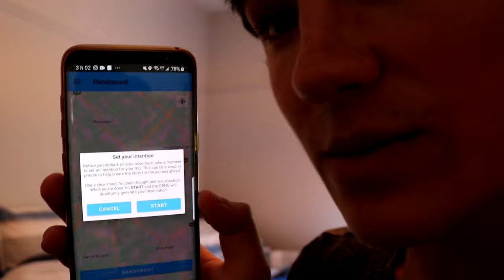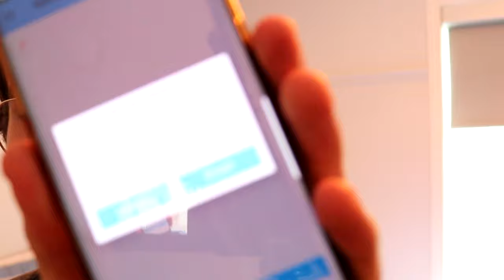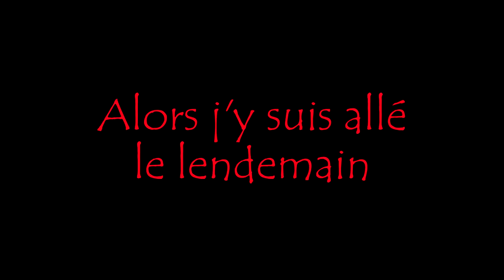J'AI JOUÉ À RANDONAUTICA POUR LA PREMIÈRE FOIS!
Aujourd'hui, j'ai joué à randonautica pour la première fois sur ma chaîne youtube. C'est une application assez bizarre qui fait vivre aux utilisateurs des expériences assez étranges.

Salut à toi ! J'espère que tu passeras un bon moment à regarder cette vidéo !

Bonjour ! Je fais des vlogs dont le but est de filmer et partager ce que je vie au quotidien ! Mon principal objectif est de vous faire vivre avec moi mes aventures ainsi que de vous faire passer un super moment en ma compagnie :)